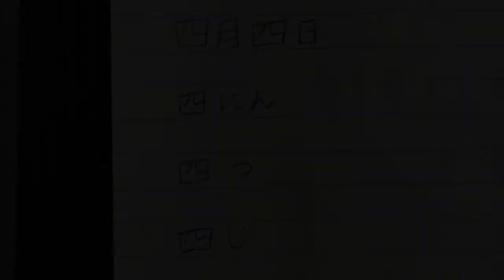【How to learn KANJI】How do I memorize KANJI?漢字の勉強#6四 Lean KANJI every day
Welcome to Kanji Challenge 1026. this challenge is for people who want to learn kanji.
Learn kanji per day.

Questions?